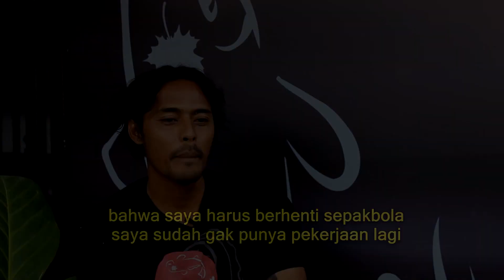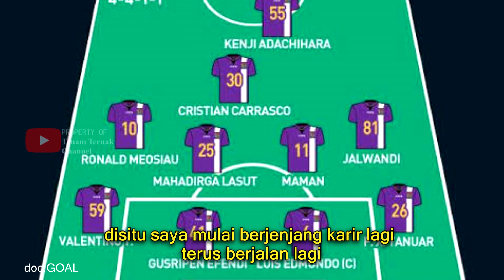FX Yanuar mantan pemain sepak bola ISL / LIGA 1 kini sukses bisnis ikan KOI Import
FX. Yanuar adalah salah satu mantan pemain sepak bola liga tertinggi di Indonesia yang sukses mengembangkan hobi menjadi bisnis.
Memelihara Koi adalah hobi yang ditekuninya sejak aktif sebagai pemain bola profesional. Hingga kini FX. Yanuar tetap bersinar, bukan hanya dari karir sepak bolanya melainkan juga dari bisnis budidaya Koi Impor yang saat ini dia jalankan bersama dengan partnernya dengan nama outlet "MOMIJI KOI CENTER".
Ingin tahu tentang bisnis Koi yang sedang digeluti FX. Yanuar, cerita awal merintis usaha, kendalanya hingga omset per bulan yang diperoleh? Teman-teman bisa melihat videonya. dan jangan lupa untuk menonton obrolan dengan FX. Yanuar part 2 pada link dibawah ini.